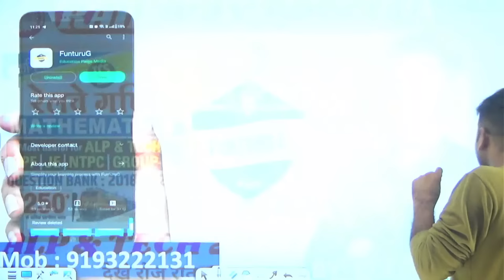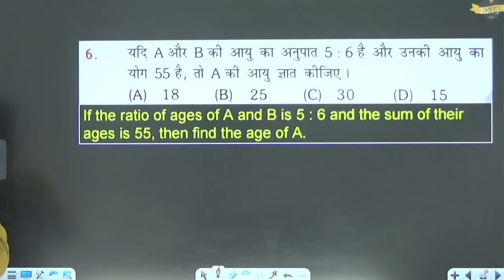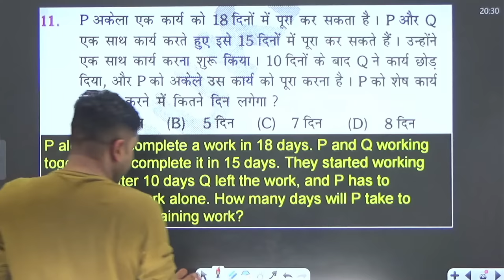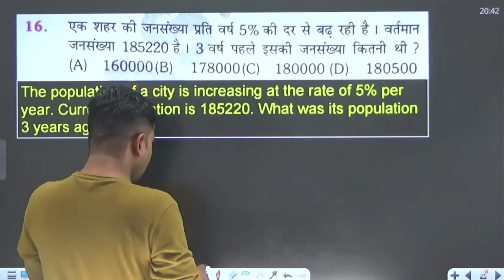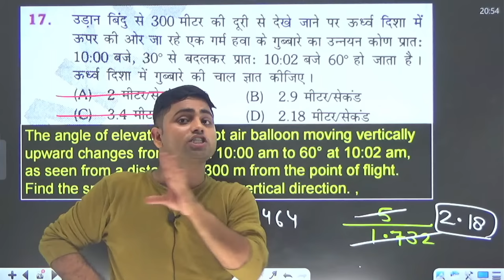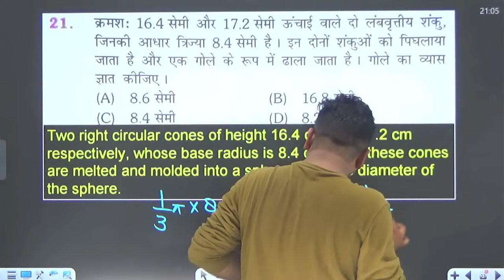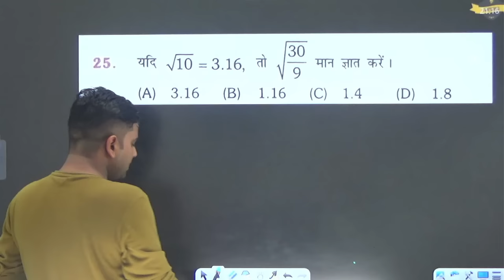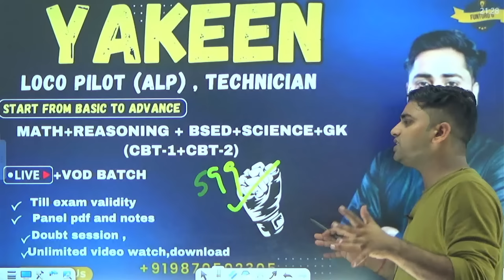रेलवे गणित 3250+ | RUKMINI PUB.| SET- 39 | ALP & TECH. | RPF | NTPC | SSC | TCS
रेलवे गणित 3250+ | RUKMINI PUB.| SET- 39 | ALP & TECH. | RPF | NTPC | SSC | TCS QUS.

ALP & TECH . MATHS + REASONING + BSED + GENERAL SCIENCE - YAKEEN BATCH
BY GULSHAN SIR FOR- RAILWAY ALP/ SSC CGL CHSL MTS/POLICE  / CONST. AND ALL GOVT EXAMS ( TCS UPDATED QUESTION )
RRB ALP/SSC/RPF/NTPC/-D/CONS. MATH CLASS By Gulshan sir |TCS UPDATED QUESTION RRB ALP/SSC/RPF/NTPC/-D/CONS. MATH CLASS By Gulshan sir |TCS UPDATED QUESTION

Gulshan sir अपने परिवार(FunturuG) launching के अवसर पर दिया बच्चो को Gift 🎁
~Maths + Reasoning Special Batch +~ bsed + science
 (PRE + MAINS)
ARITHMETIC + ADVANCE + DI + BSED + REASONING + G.K
💥Batch Join करने के लिए Playstore से FunturuG App Download करे।
App लिंक-

📢 UPDATED CONTENT
📢 PDF + HANDWRITTEN CLASS NOTES pdf

AAP SABHI KE LIE , VO HONE JA RHA HAI JO AAP SABHI CHAHTE THE ,BS AB AAPKO RANK LAANI H SATHIYO DIN RAAT EK KRNA HAI ,